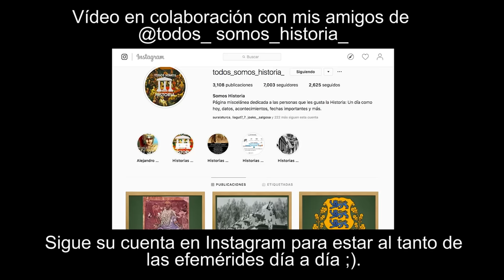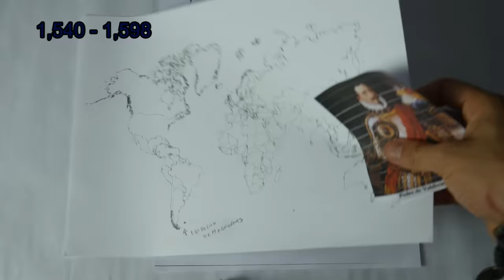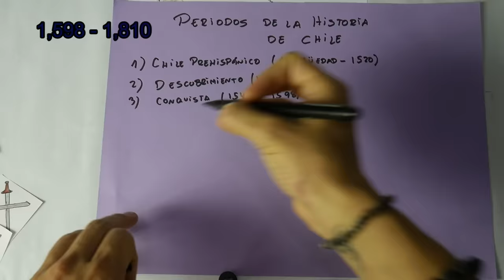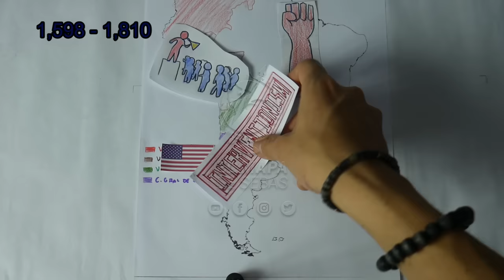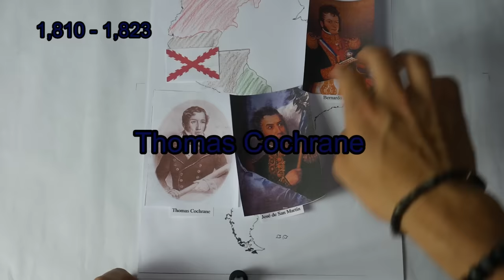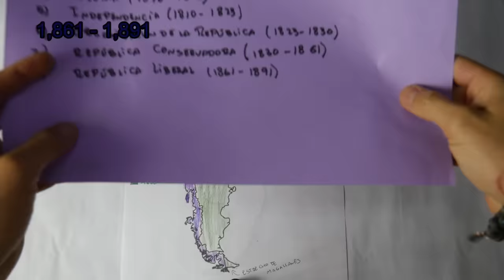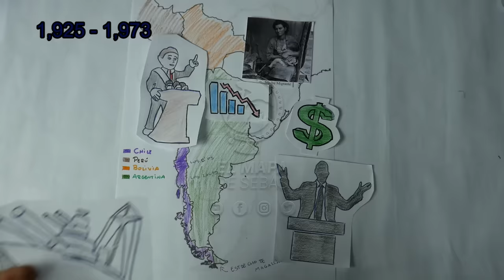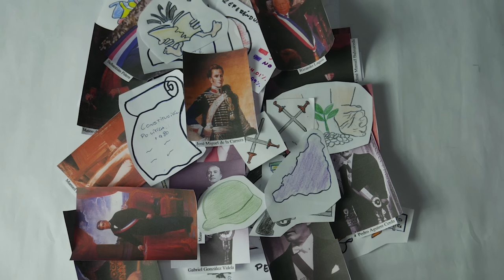HISTORIA DE CHILE🇨🇱 en 15 MINUTOS!! - El Mapa de Sebas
En la actualidad muchos consideran que Chile es uno de los países más avanzados de la región. Y como siempre digo, para entender todo lo que sucede en el presente, es importante retroceder al pasado y conocer los hechos que forjan las naciones actuales. Para nuestra suerte, los historiadores chilenos han dividido la historia del país del sur en los siguientes periodos

1. Chile Prehispánico
2. Descubrimiento
3. Conquista
4. Colonia
5. Independencia
6. Organización de la República
7. República Conservadora
8. República Liberal
9. República Parlamentaria
10. República Presidencial
11. Dictadura Militar
12. Transición a la Democracia

Puntos a tratar: Chinchorro, Atacameños, Changos, Aimaras, Tiahuanaco, Mapuches, Imperio Incaico, Tupac Inca Yupanqui, Atahualpa, Fernando de Magallanes, Diego de Almagro, Pedro de Valdivia, Santiago de Chile, Nueva Extremadura, Capitanía General de Chile, Reino de Chile, Lautaro, Batalla de Tucapel, Guerra de Arauco, Batalla de Mataquito, Aganamón, Guerra Defensiva, Jesuitas, Parlamento de Quilín, Criollos, Mestizos, Paz de Negreto, Francisco Javier de Morales, Primera Junta de Gobierno de Chile, Francisco García Carrasco, Patria Vieja, Juan Martínez de Rozas, Batalla de Rancagua, José Miguel Carrera, Bernardo O'Higgins, José de San Martín, Patria Nueva, Batalla de chacabuco, Thomas Cochrane, Pipolos, pelucones, Guerra Civil de Chile, Guerra de la Confederación Peruano-Boliviana, Perú, Argentina, Bolivia, Manuel Bulnes, Manuel Montt, Guano y Salitre, Guerra del Pacífico, Arturo Prat, Ocupación de la Araucanía, Isla de Pascua, Balmaceda, Jorge Montt, Sublevación de la Escuadra de Chile, Territorio Antártico Chileno, Pedro Aguirre Cerca, Gobiernos Radicales, Salvador Allende, Augusto Pinochet, Dictadura, Orlando Letelier, Referéndum de 1988, Constitución de 1980, Michelle Bachelet, Sebastián Piñera, Democracia.